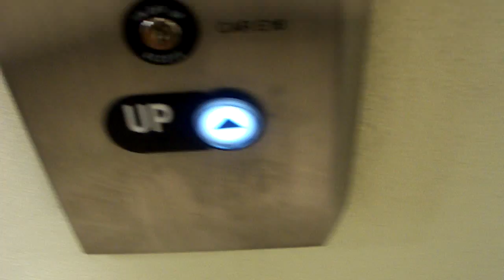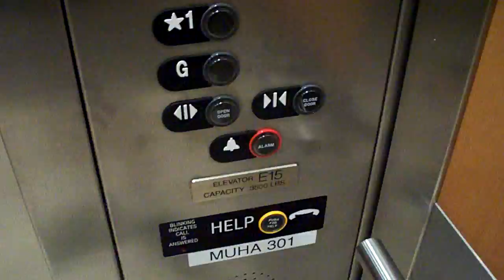KICK OUT SERIES PREMIER the musc ashely river tower thyssen krupp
lady said i am not allowed to film guess what  kept rolling tape i left asap next time ill foot it when they get security lol but being the first time i filmed a kickout fully i wanted to see what the gurad would say lol i told them i was making a music videofor a "band"  wich in fact i was going to use this in the future for a music video of elevators but i got the elevator NEXT EPISODE COMING ON FRIDAY